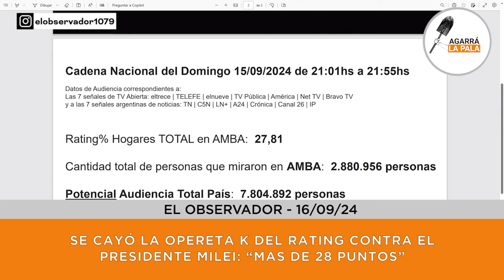SE CAYÓ LA OPERETA K DEL RATING CONTRA EL PRESIDENTE MILEI: "28 PUNTOS EN LA CADENA NACIONAL"